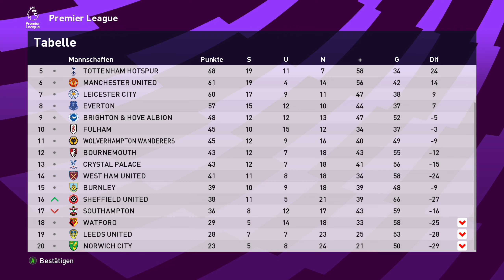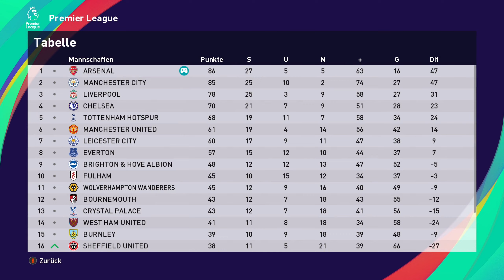PES 21 Meister Liga #110 Paar Kästen Bier für West Ham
110 Folgen von PES 21 Meister Liga. DANKE!
Die letzte Chance für uns auf einen Titel in dieser Saison. Wir müssen in der Premier League alles geben um vor ManC zu bleiben.
Heute das Spiel Arsenal vs Everton

Wenn ihr das Video Awesome fandet ,dann lasst nen Like, nen Kommentar und im besten Falle noch ein Abo da.
Viel Spaß AwesomeMMM.